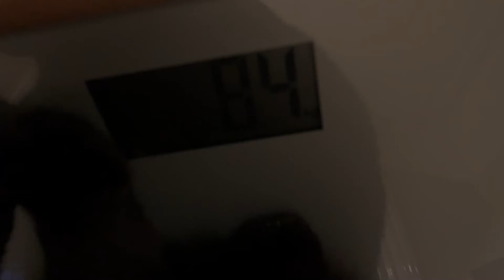The Mocha Diaries | Weigh In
Mocha's first weigh in... the excitement is real!